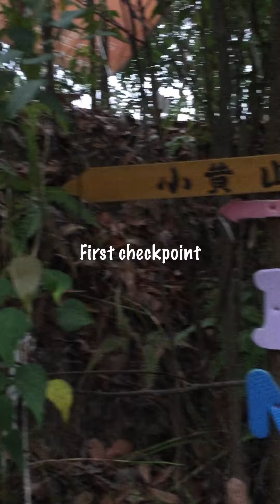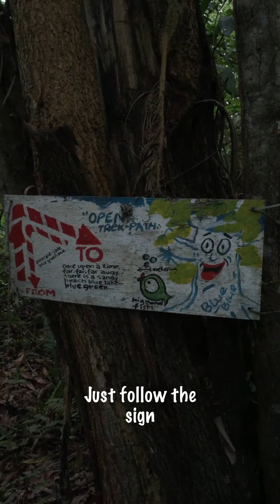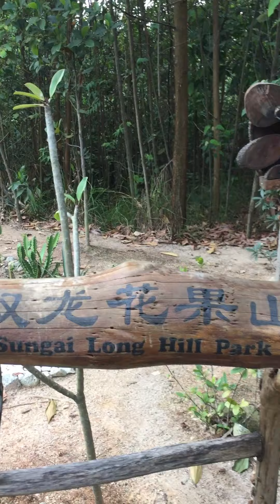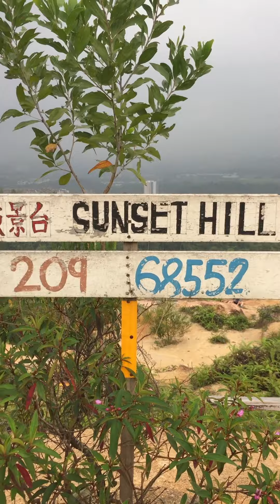Sungai Long Hill Sea of Clouds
Hiking kedua di tahun 2022 di bukit sungai long. Hiking kali ni adalah hendak melihat kepulan awan yang terbentuk dipagi hari.

Second hiking in year 2022 at sungai long hill. This time the hike is to watch the 'sea of clouds' that formed after the rainy night.

Muzik/Music
Pray - Anno Domini Beats- Youtube